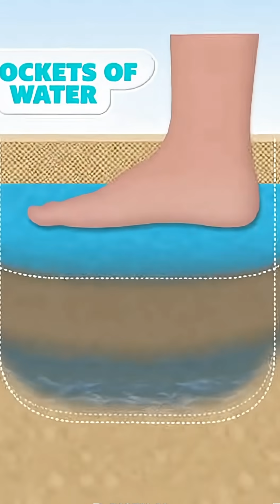Will You Sink Faster in Quicksand? The Truth Will Shock You 🏜️😳quicksand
Will you sink faster in quicksand, or is that just a movie myth? 🏜️
In this video, we break down what ACTUALLY happens when you step into quicksand — why you get stuck, how deep you can sink, and how to escape safely!

You’ll learn:
✔ Why quicksand forms
✔ Whether you can really sink all the way
✔ What makes you sink faster (or slower)
✔ The REAL science behind survival

If you love science facts, survival tips, and myth-busting videos, this is for you!